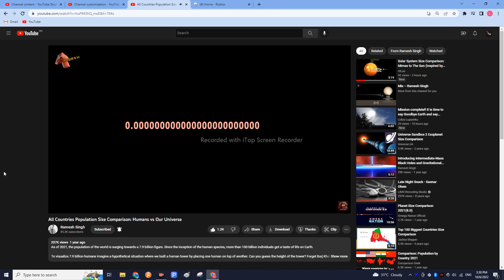a clip that if ylyl (credit to @v4vfx )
a clip that if ylyl
ramesh singh's channel